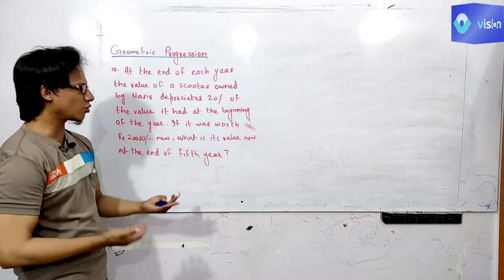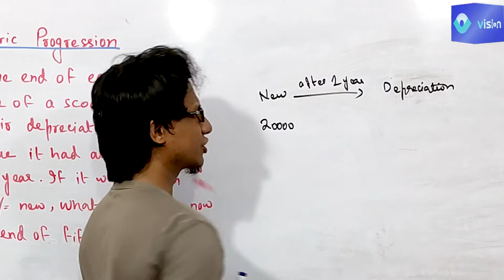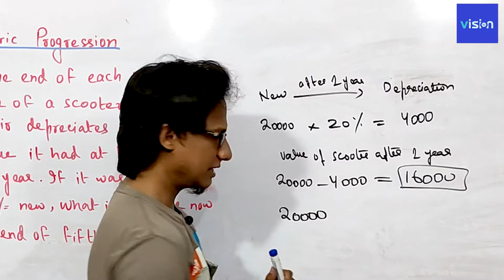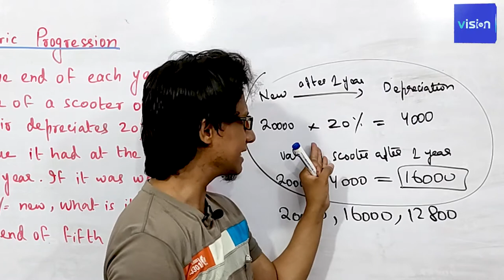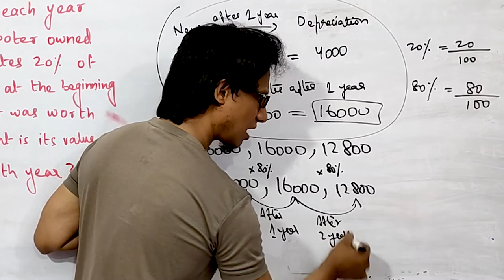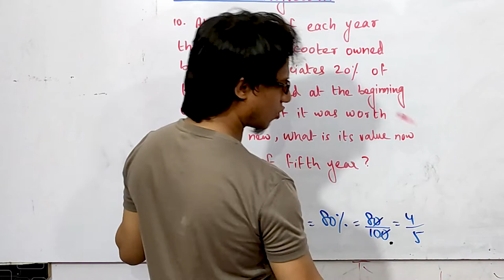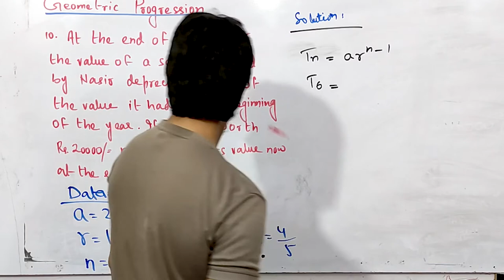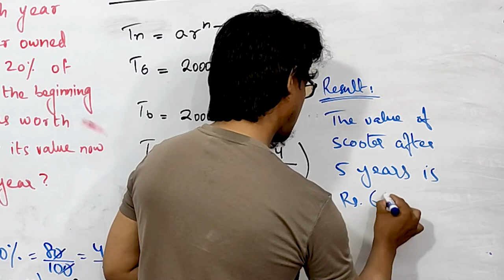Calculate Depreciation of scooter by GP (geometric progression)